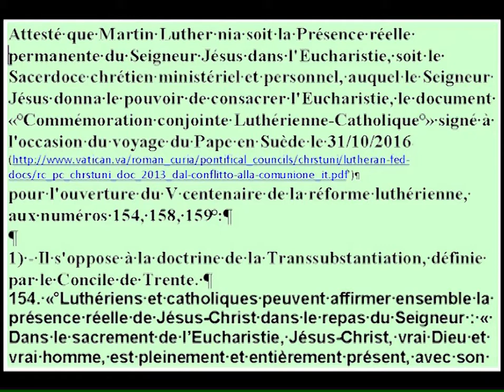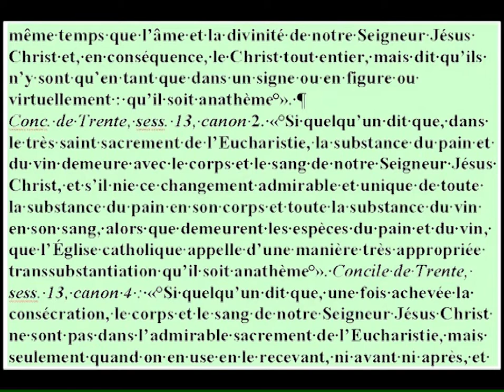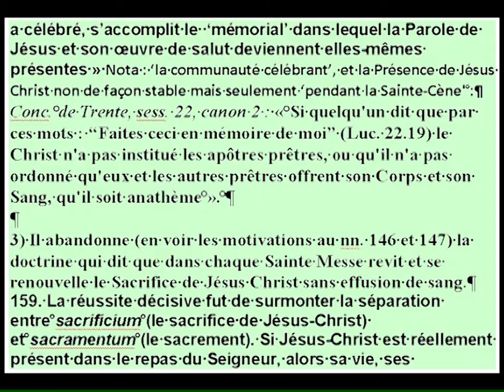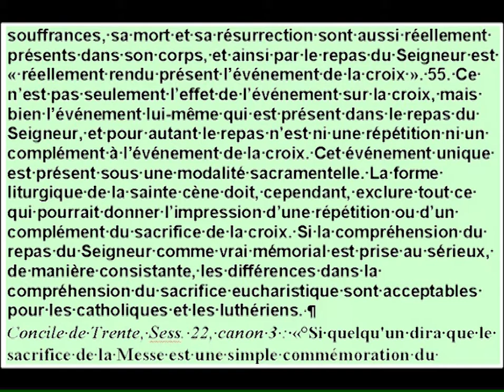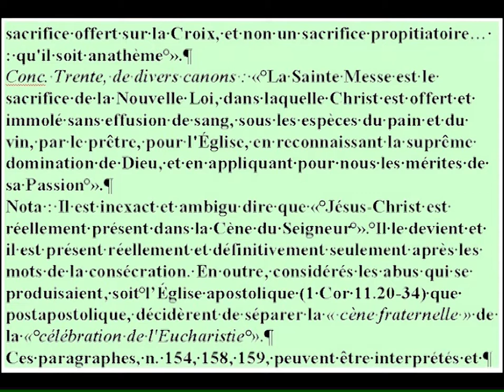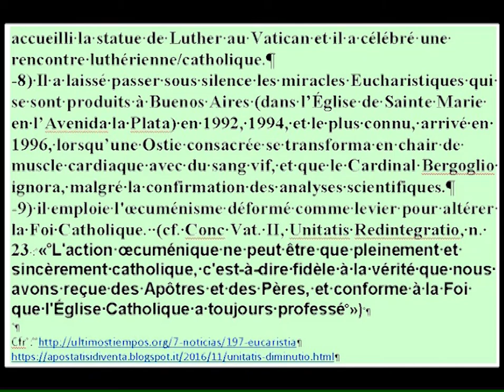POIGNARDÉE À JÉSUS-EUCHARISTIE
L'Accord luthérien/catholique pour le 31/10/2016